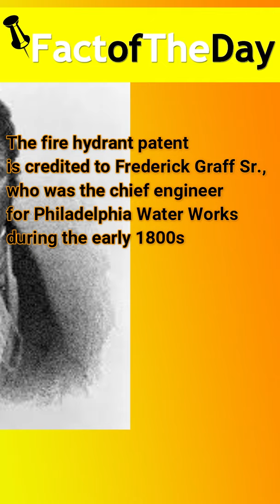The fire hydrant patent was lost in a fire | Fact | Short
The fire hydrant patent is credited to Frederick Graff Sr., who was the chief engineer for Philadelphia Water Works during the early 1800s.
Unfortunately for Graff Sr., the patent was destroyed when the patent office in Washington, D.C., burned down in 1836.

After 100 years, retired firefighter George Sigelakis reinvented the hydrant after they had been failing to work in too many critical emergencies.